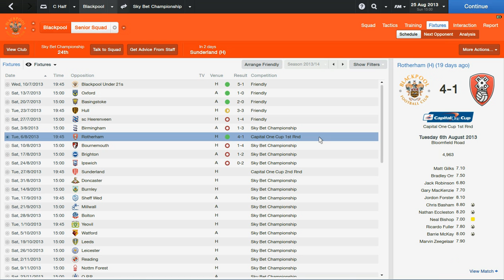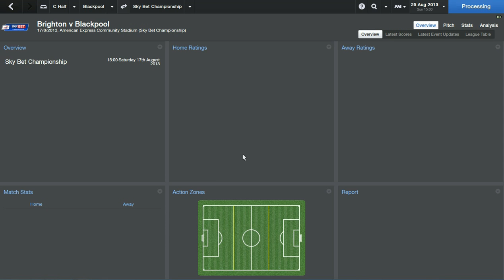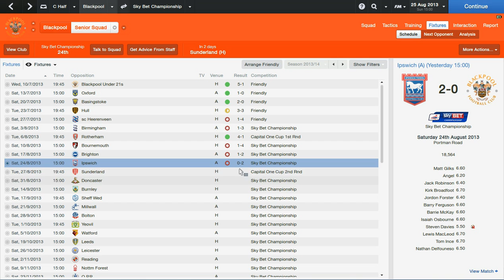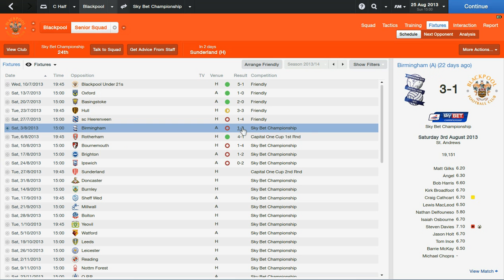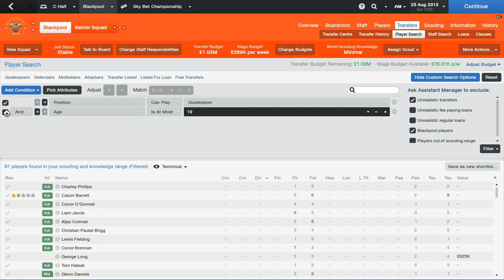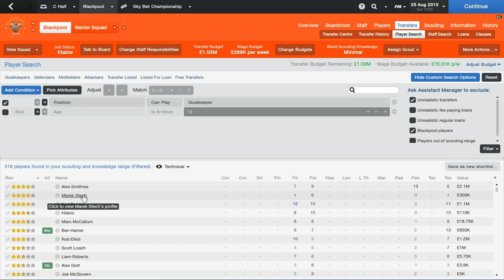FM14 | Becoming Legend | #4 | Bad Start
The Season is now in full flow and we are not performing as I expected. In this video I try and blame anything I can except for myself.

Please rate and/or comment if you have an opinion on the video! Remember I'm just an amateur so go easy on me!

You can buy Football Manager 2014 beta on Steam.

There are no highlights in this game, because I didn't want to watch my defenders be humiliated again! I might include highlights in future videos, comment if you think showing game highlights are important, or if you'd rather see more of the statistics.